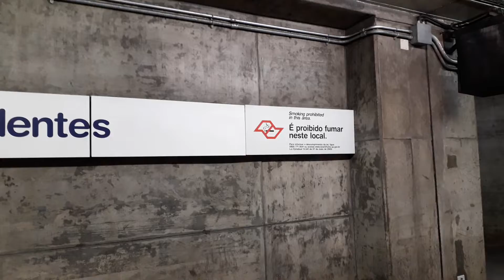Trecho entre Armênia e Luz no TUE L32 - Linha 1 Azul